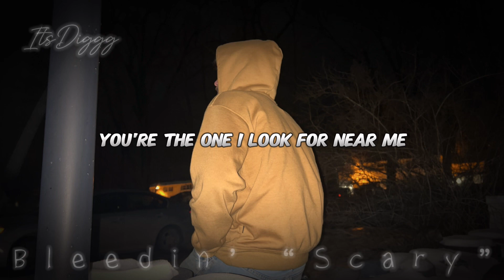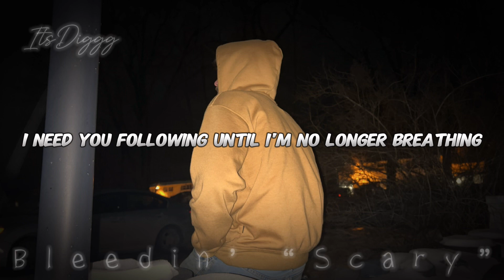ItsDiggg - Bleedin’ “Scary” (Official Lyric Video)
I’m okay as long as I have.. you 😶‍🌫️
Run this up!!! 🔥